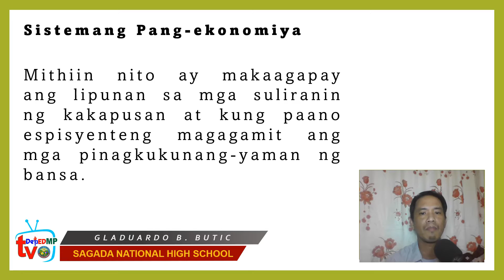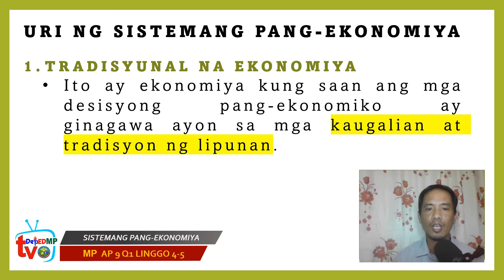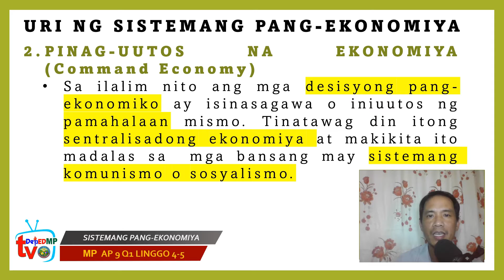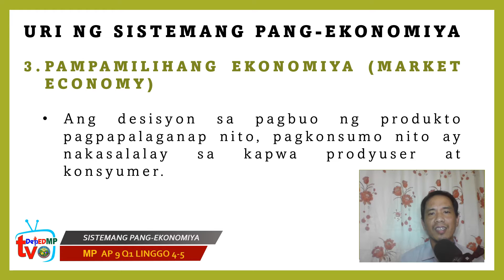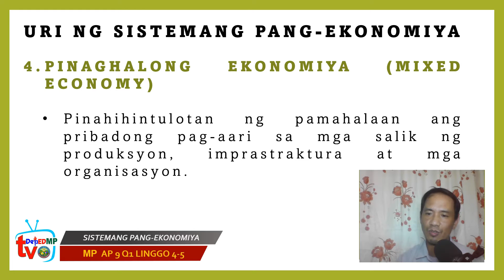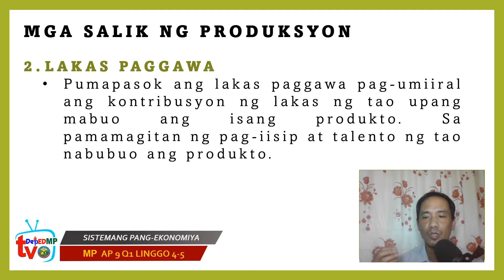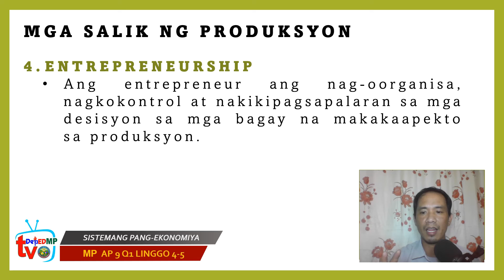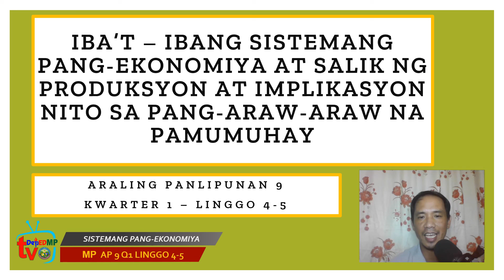MP AP 9 Q1 LINGGO 4 5 SISTEMANG PANG EKONOMIYA GLADUARDO BUTIC